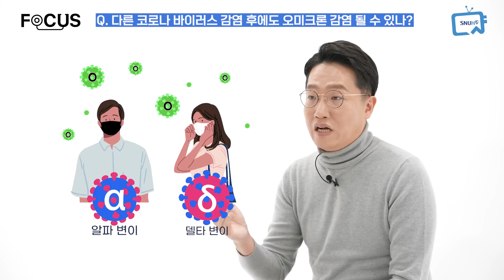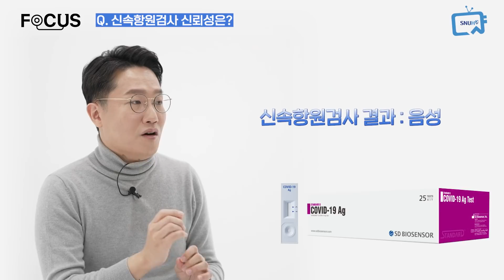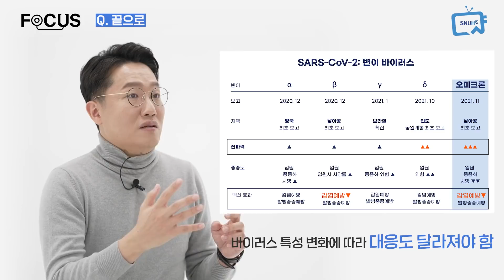오미크론 궁금증 10문 10답 | 감염내과 최평균 교수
빠르게 증가하고 있는 오미크론 감염!
많은 사람들이 궁금해하는 오미크론에 대한 궁금증 10가지에 대해
서울대학교병원 감염내과 최평균 교수에게 들어봤습니다.

서울대학교병원 각 분야 전문가가 알려주는 어디에서도 들을 수 없는 전문 의학 강의[FOCUS]

*주요목록
00:33 오미크론이란?
01:08 오미크론, 증상은?
01:48 3차 접종, 오미크론 예방 효과는?
02:25 다른 코로나 감염 이후 오미크론 재감염은?
02:54 마스크 착용만으로도 감염 예방이 가능한가?
03:23 무증상 환자와의 접촉! 감염 가능성은?
03:44 경미한 증상은 모두에게 해당하는가?
04:50 백신 무용론! 백신 접종 해야하나?
06:03 집단 면역 가능한가?
07:39 신속항원검사 신뢰성은?
08:07 끝으로